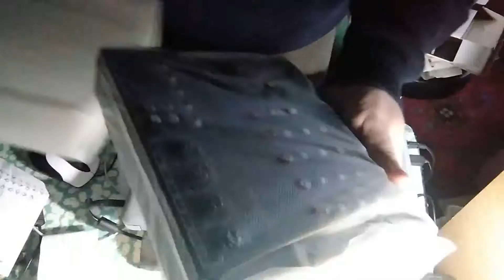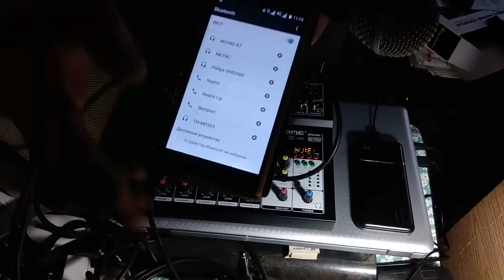Микшерный пульт BMG-06A. Микшер с блоком эффектов - 16DSP. Китайский микшер .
Интересная модель. Есть полноценный 5 каналов (4- XLR/Jack и одна стереопара) с частотами, гейном, громкостью и уровнем эффектов. Также в микшере присутствует блок эффектов на 16 эффектов - реверб, дилей, фленжер и др.). Есть встроенный блютус, юсб мп3 проигрыватель, рекордер. Питание 5в - может работать и от сети и от повербанка и от ноутбука. Также есть компьютерный выход.